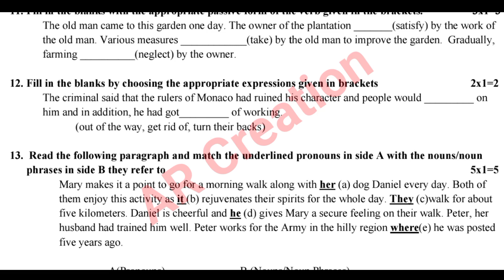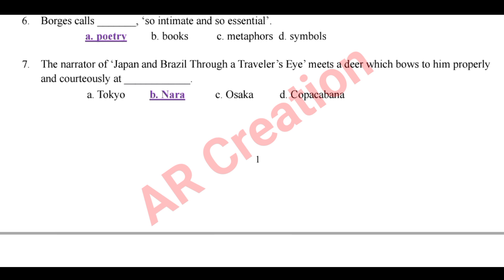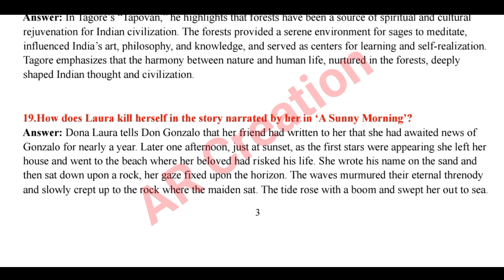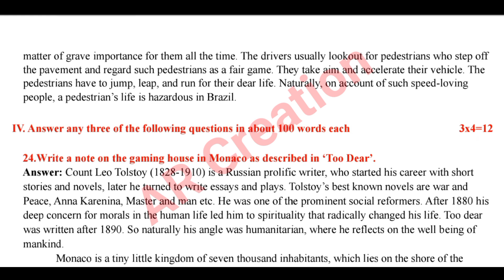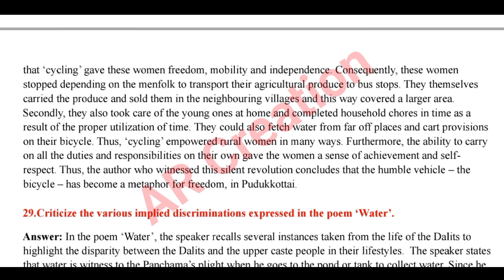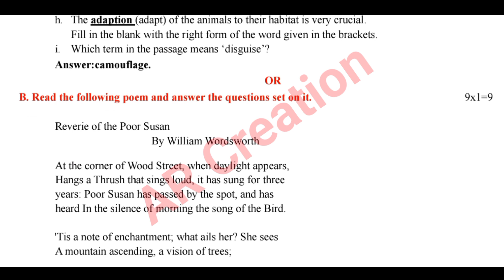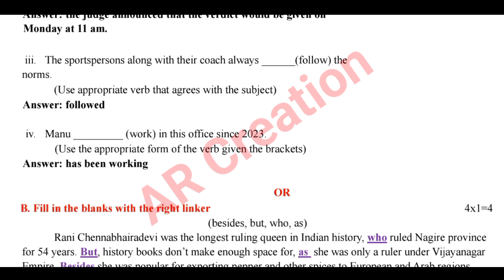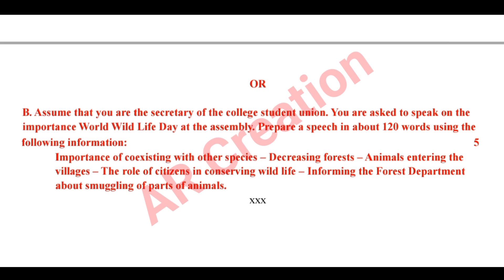2nd PUC 2024-25 || English || Solved Model Question Paper-3 for Annual Exam 2025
2nd puc 2024 english model question paper with answers,
2nd puc english model question paper 2024 with answers,
2nd puc english model question paper 2024 with answers karnataka,
2nd puc english model question paper and answer 2024,
2nd puc preparatory exam 2024 english question paper with answers,
2nd puc english model question paper 2024 answer grammar,
2nd puc english model question paper 2024 key answers,
2nd puc 2024 english question paper key answer,
2nd puc english model question paper 2023 answer,
2nd puc english model question paper with answers 2024